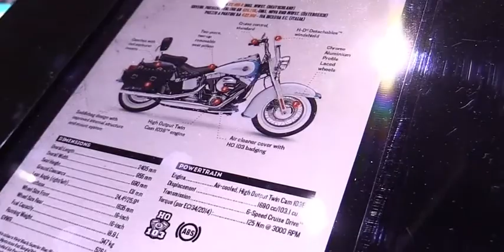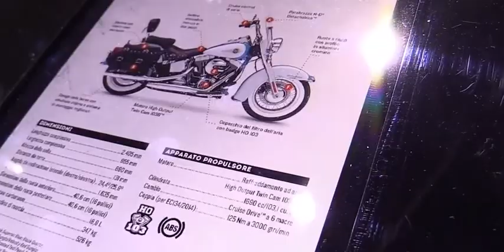2017 Harley Davidson Heritage Softail Classic Walkaround 2016 EICMA Milan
2017 Harley Davidson Heritage Softail Classic   Walkaround   2016 EICMA Milan

Cruising the city street on Harley-Davidson's 2017 Heritage Softail Classic is a great way to turn heads while having a blast on two wheels. Weighing in at 755 pounds in running order, the 2017 Harley-Davidson Heritage Softail Classic allows for ample cruising with a 5.0 gallon fuel capacity. The 2017 Harley-Davidson Heritage Softail Classic boasts a 103 ci engine to get you ripping down the road with ease. If you think this muscle cruising machine is the one for you at $17,549, get a second opinion on our buyers guide.